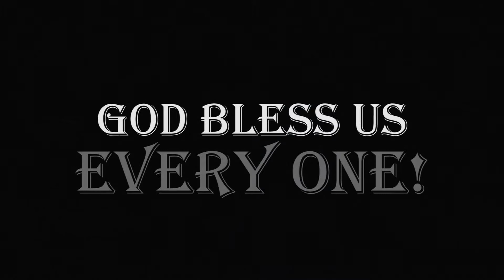HCT CC Promo Final